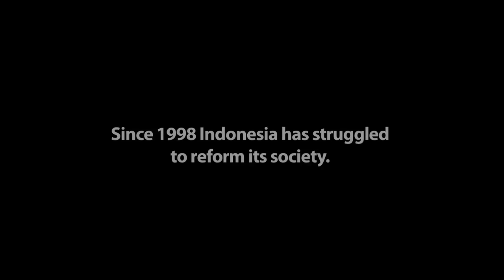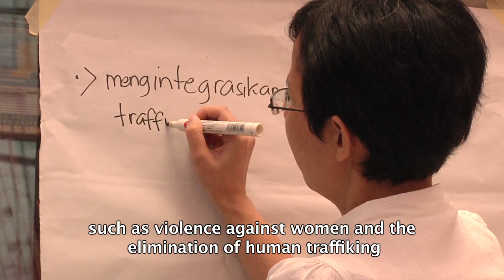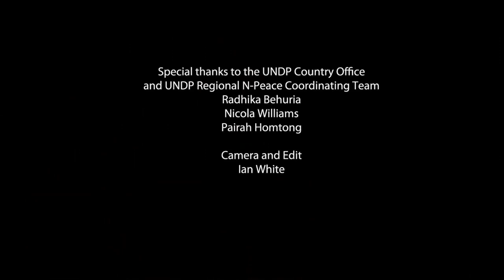A women's rights defender for gender-based violence: Valentina Sagala wins the N-Peace Award 2013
Establishing the first women’s organization in Bandung, Indonesia, was bound to create a wave of response from a community where social movements had previously been dominated by men.

Fast forward 15 years Yayasan Institut Perempuan (Women’s Institute Foundation) is thriving and highly regarded. Through her organization Valentina Sagala, or “Valent” as she known to her close friends, has been pushing for reforms to laws that “dehumanize women, and even create and perpetuate violence against women,” a situation which she believes had a part in enabling the mass rape tragedy during the violence of 1998 across Indonesia.

Her organization advocates for laws to promote the protection of women and children, monitors policy formulation and law enforcement, provides direct services to women and children survivors of violence, and also runs a school for feminist critical education.She also set up community-based groups to provide services to victims of human trafficking, and then linked rural community-based organizations through the West Java Anti-Trafficking movement Network.

Valentina is heavily involved in policy formulation and advocacy, from the drafting of the West Java Action Plan on Elimination of Worst Forms of Child Labor, Commercial Sexual Exploitation and Trafficking in Persons. She is widely published, including essays and research publications, books and poetry. Valentina, who was recently married, admits that her first love is feminism.